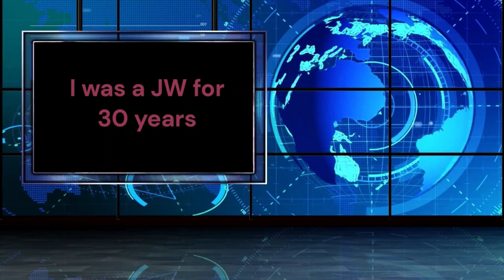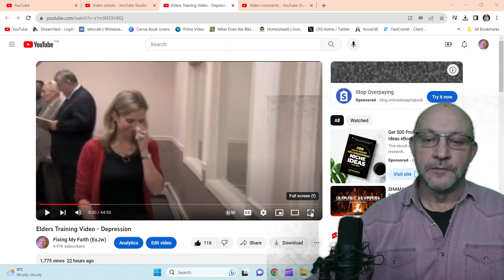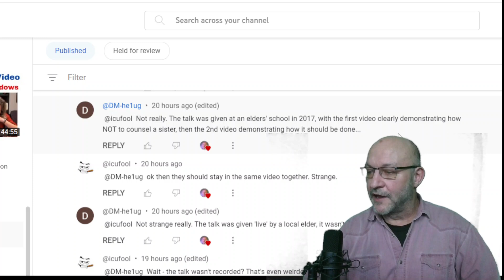Elders Training Video - Depression (New Light)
We will review the elders training video on consoling widows and dealing with cries of depression...We will also give you some New Lite :):)